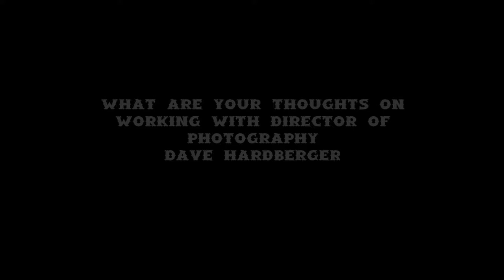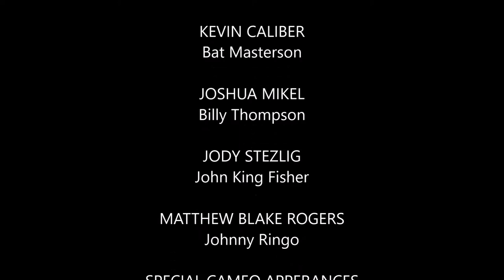Part V The Cast of Shay Give their thoughts on DP Dave Hardberger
David Hardberger has been behind the camera on such epic films as The Lord of the Rings Trilogy, Star Wars, Star Trek, The League of Extraordinary Gentlemen, Bladerunner, Charlie Wilson's War and so many others.  He will be behind the Camera for the pilot of Shay.